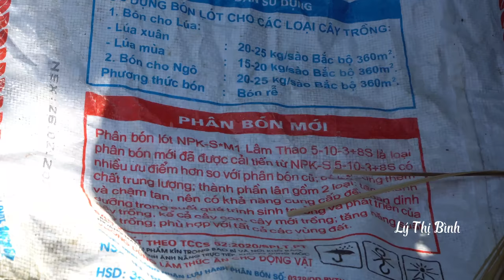Duong is Shy - Perhaps This is The First time a Woman has Bought Something for Him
Duong and I went to the market to sell vegetables - bought Duong a new set of clothes but Duong didn't want to because he was afraid of wasting my money. Enjoy dinner together